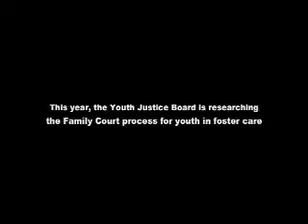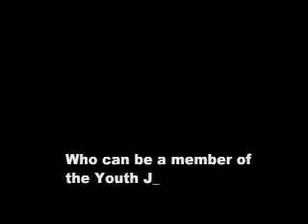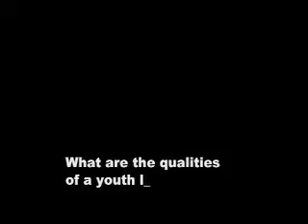Youth Justice Board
Meet Theresa, an alumni member of the Youth Justice Board, a leadership and civic engagement program in New York City. The Youth Justice Board brings together a group of teens to investigate an issue that deeply affects young people and develop policy proposals based on their research.